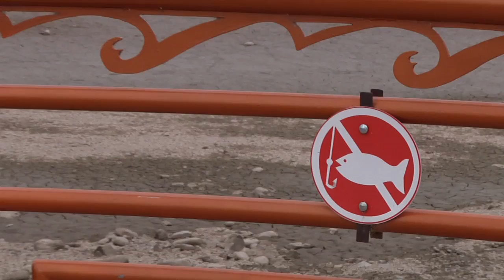Town Lake Repair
Tempe Town Lake is empty.  Find out why and learn what steps are being taken to repair the dam.